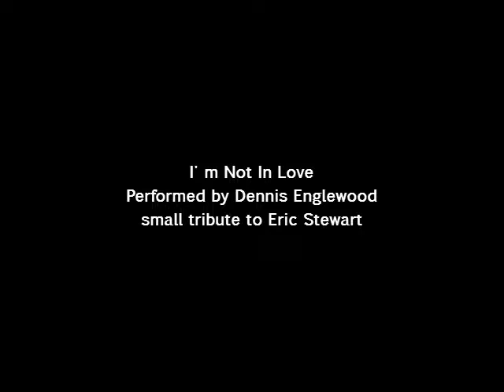Dennis Englewood - I'm Not In Love - Tribute to Eric Stewart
Soulfully covered by Dennis Englewood in 1987.

Here is the story:
Eric Stewart from pop music band 10cc:
Eric Stewart (born January 20 1945) is an English pop music singer-songwriter, multi-instrumentalist and record producer, best known as a founding member of the rock groups the Mindbenders with whom he played from 1963 to 1968, and likewise of 10cc from 1972 to 1995. Stewart co-owned Strawberry Studios in Stockport, England, from 1968 to the early 1980s, where he recorded albums with 10cc and artists including Neil Sedaka and Paul McCartney. Stewart collaborated with McCartney extensively in the 1980s, playing on or co-writing songs for McCartney's solo albums Tug of War (1982), Pipes of Peace (1983), Give My Regards to Broad Street (1984), and Press to Play (1986). Since 1980, Stewart has released four solo studio albums.

I'm Not in Love:
Overview of “I’m Not In Love” by Dennis Englewood
“I’m Not In Love” is a song originally performed by the British pop music band 10cc, released in 1975. The song is known for its lush production and innovative use of vocal layering, which creates a dreamy soundscape. Dennis Englewood’s tribute to Eric Stewart, one of the founding members of 10cc and the co-writer of this iconic track, seeks to honor the original composition while adding his own interpretation.

Background on Dennis Englewood
Dennis Englewood is an artist known for his musical tributes, originals and covers. His work often involves reinterpreting classic songs with a modern twist or personal flair. By paying tribute to Eric Stewart through “I’m Not In Love,” Englewood acknowledges the influence that Stewart and 10cc have had on pop music.

Analysis of the Song’s Themes
The central theme of “I’m Not In Love” revolves around emotional complexity in relationships. The lyrics express a sense of denial regarding feelings of love, highlighting how individuals may struggle with vulnerability and intimacy. This theme resonates with many listeners, making it a timeless piece.

Englewood’s rendition likely maintains these themes while potentially infusing them with his unique style. The emotional depth conveyed through both the lyrics and melody remains significant in any cover version.

Musical Composition
The original song features a distinctive arrangement characterized by its slow tempo and rich harmonies. It employs a combination of piano, strings, and layered vocals that create an ethereal atmosphere. Englewood’s tribute may incorporate similar elements while showcasing his vocal abilities and artistic vision.

Cultural Impact
“I’m Not In Love” has left a lasting impact on popular culture since its release. It has been covered by various artists across different genres, indicating its broad appeal. Englewood’s tribute contributes to this legacy by introducing the song to new audiences who may appreciate his interpretation.

Conclusion
In summary, Dennis Englewood’s tribute to Eric Stewart through “I’m Not In Love” serves as both an homage to the original work by 10cc and an opportunity for Englewood to showcase his artistry. The song’s enduring themes of love and emotional complexity continue to resonate with listeners today.